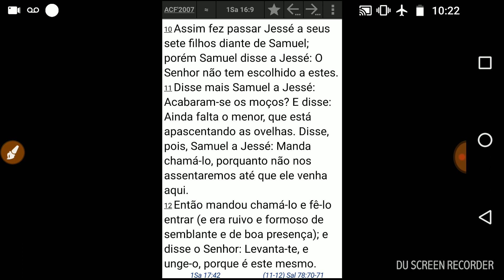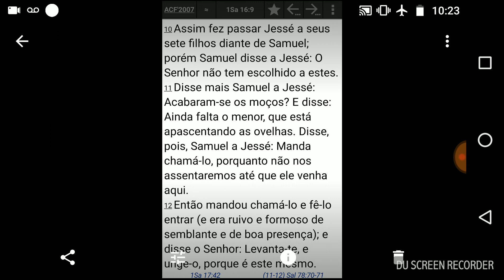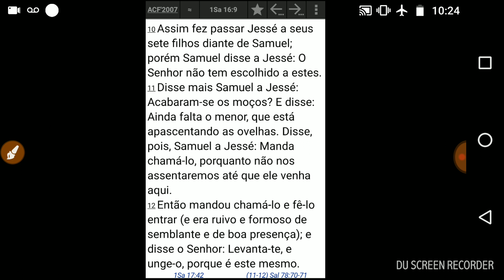DAVI era um filho bastardo?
Por que Jessé não o apresentou a Samuel?
Ele era feio? Desprezado pelo pai?
[ COMPARTILHE ]
✓ Ore por nós!